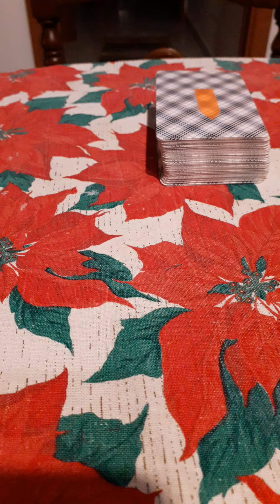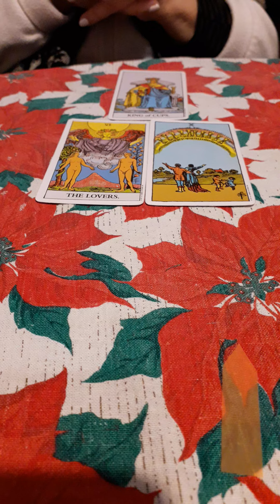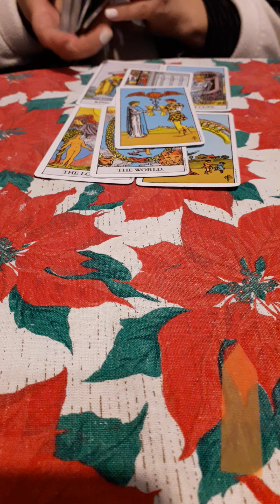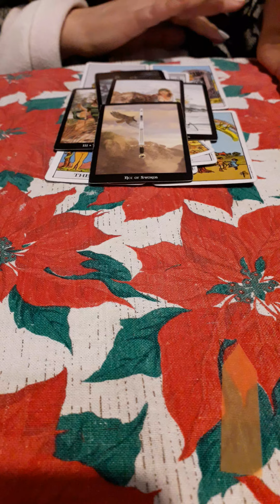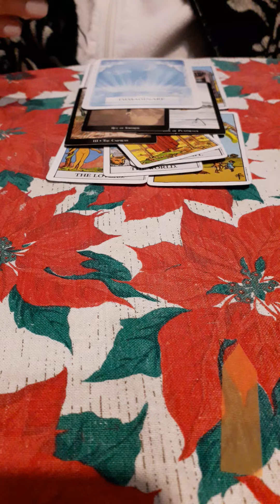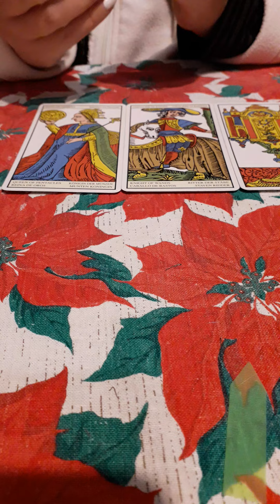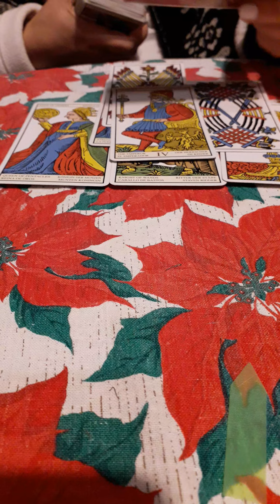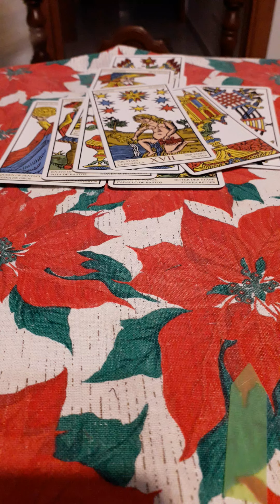Quali saranno le sue prossime mosse?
3:35 freccia arancione
14:10 freccia verde